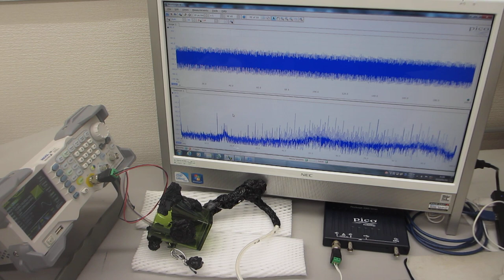超音波プローブによる超音波伝搬実験ーー表面弾性波の相互作用ーー（超音波システム研究所）